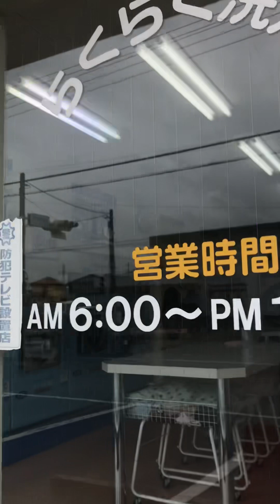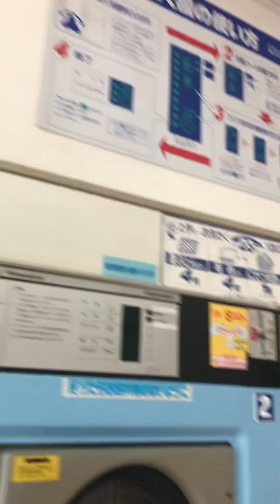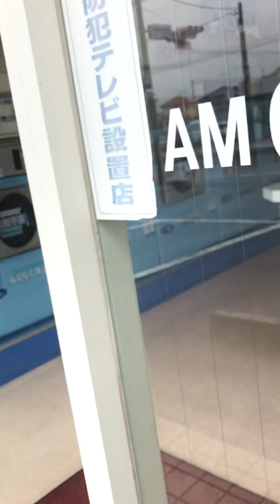Pinay wife/life in Japan. It's raining here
Going to coin laundry shop, rainy season now and need to dry clothes.